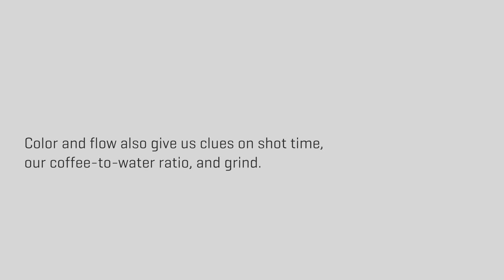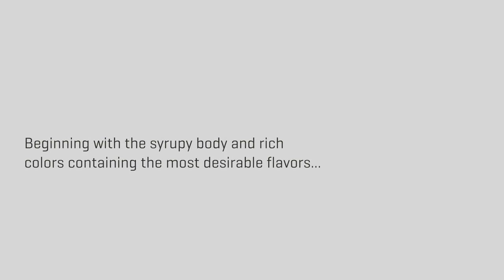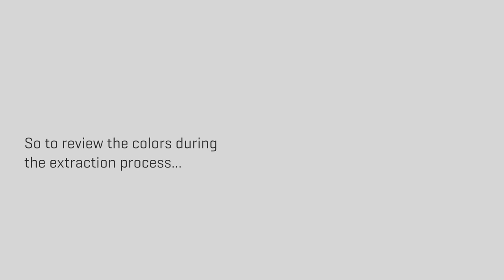Reading A Shot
Learn how to visually detect the different phases of Espresso shot extraction.